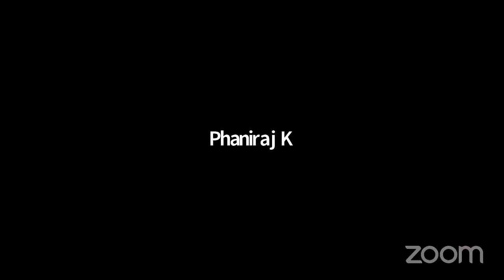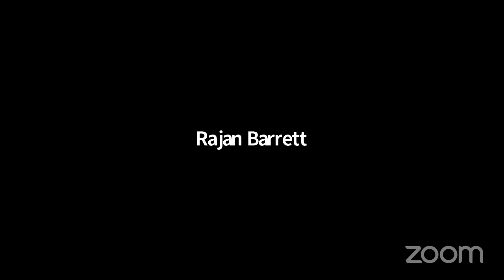Discussion on the film Court (Marathi, 2014)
The discussion on Court took place on 29 June, 2021, and was initiated by Aparna Lanjewar-Bose.